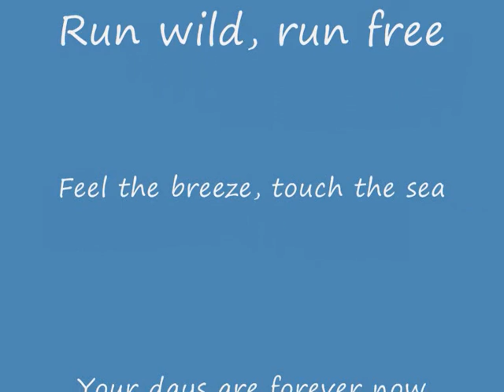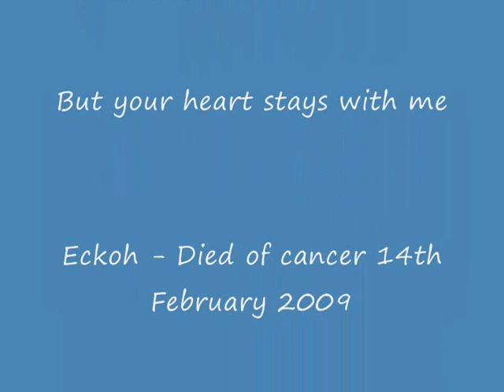Eckoh 2003 - 2009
Tribute to my beautiful horse Eckoh.
Who died of cancer in February.
"It was distressing for you all but you really tried and thats what I hope someone will do for me one day." Professor Knottenbelt